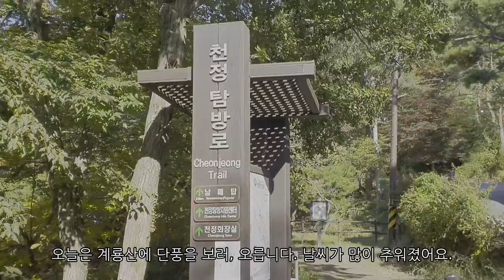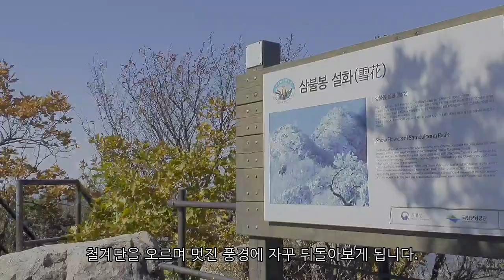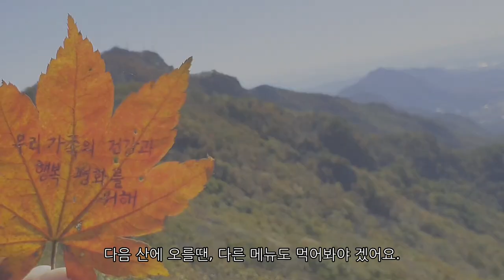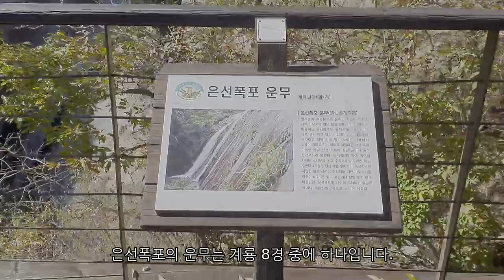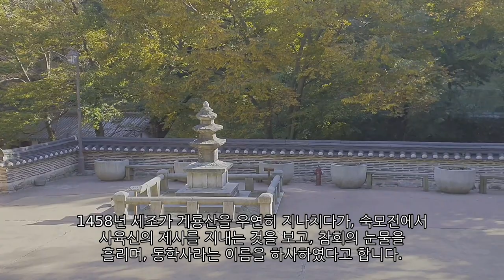계룡산에 올라 가을 단풍 보고 왔어요.(남매탑~삼불봉~자연성릉~관음봉~은선폭포~동학사)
계룡산의 남매탑~삼불봉~자연성릉~관음봉~은선폭포~동학사 코스로 단풍 구경하고 왔습니다. 아직 아래 쪽은 단풍으로 물들지 않았는데, 위쪽은 가을 단풍이 꽤 곱게 들었습니다. 청명한 가을 하늘에 멋진 풍경까지 제대로 가을을 만끽했습니다.